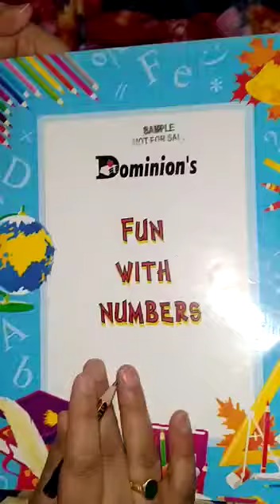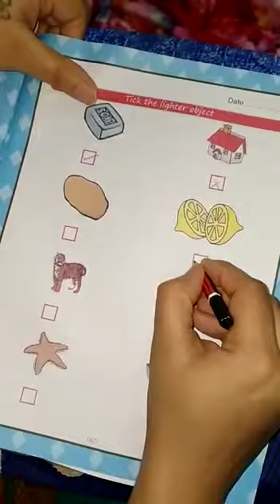Maths - Pg no 67 tick the lighter object